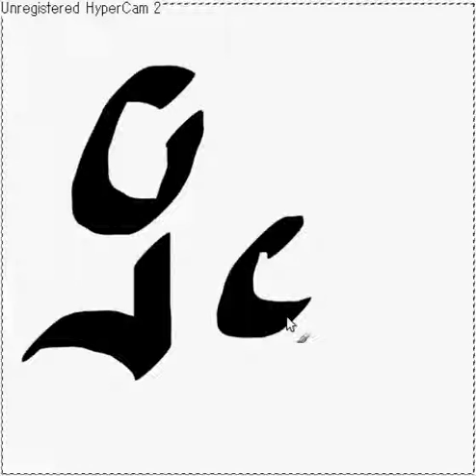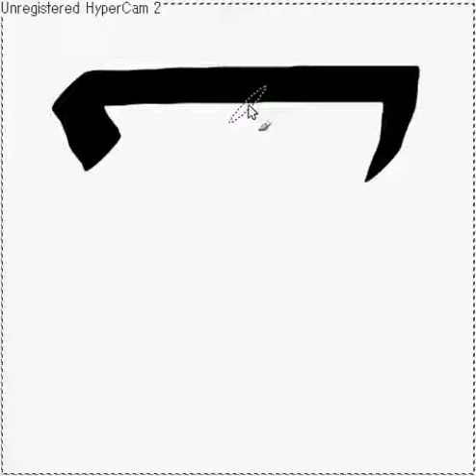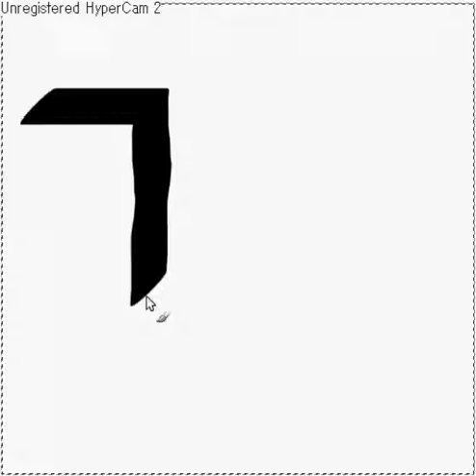Sujato na Baibai'in Strokings.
Basically, my own strokings and characters for Baybayin.
It is written in the same system as the japanese Kana and has its own unique character for a solo N.
"Baybayin" written in this variety is "Baibai'in/Baibaiyin or Baybaiin" hence the name.
Since it is no longer 100% old baybayin, i gave it a new name: Sujato Bisaya, which is the approximation of "Sujat Bisaya" in the script (i really don't use the X kudlit. instead, as in KANA, i add U, and in the case of T D and H,,, O.
i am quite content with the glyphs as they are now.